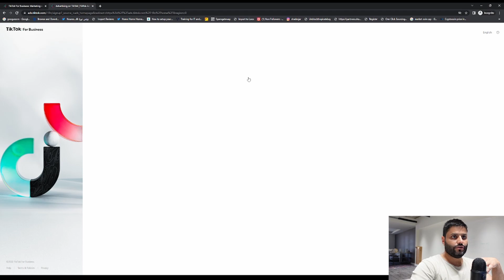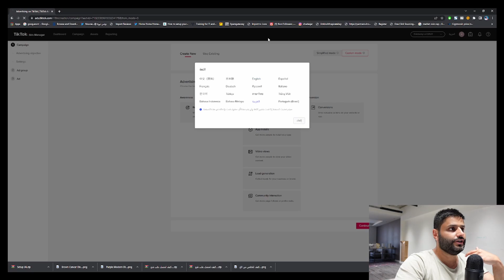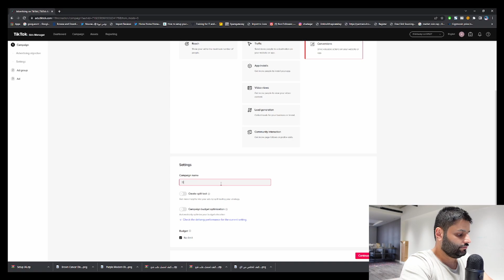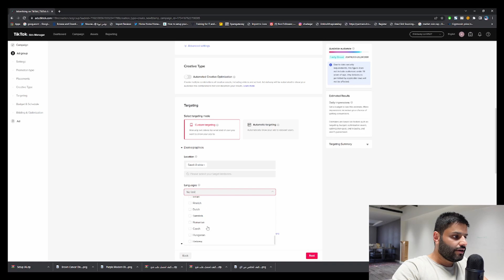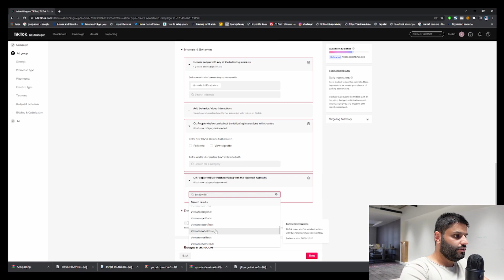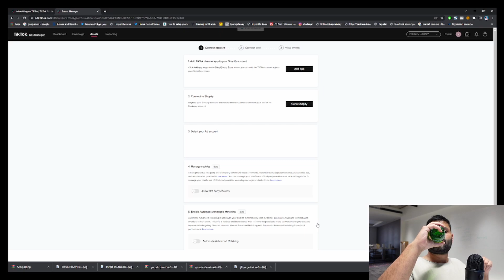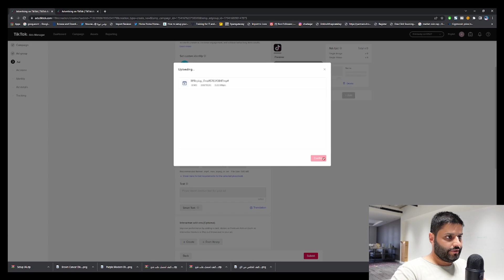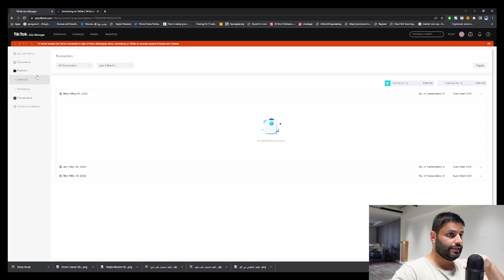كيف تسوي اعلان على تيك توك | الدوربشبنيق | 2022 | عبدالله الفوزان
موقع إعلانات تيك توك

تعلم كيف ادخل 100 الف من الدروبشبينق شهرياً | مجاناً

إحصل على 14 يوم مجاني على شوبفاي + 1$ فقط لأول شهر

الموقع اللي استخدمه في الحصول على موظفين عن بعد